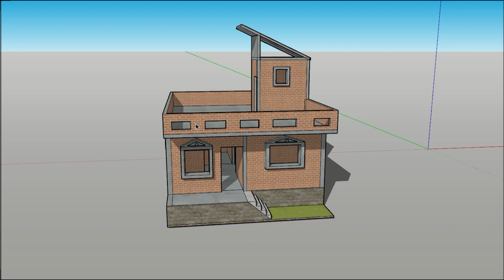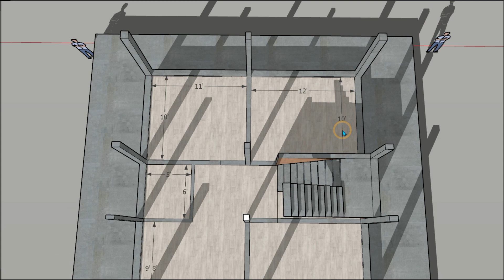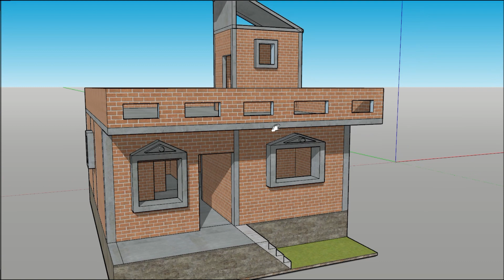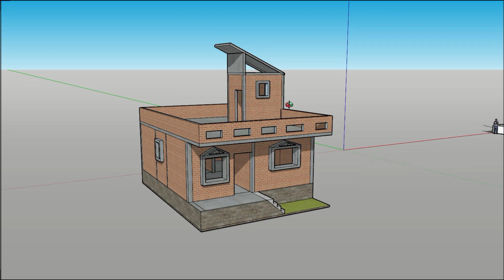25 x 28 house Design II 25 x 28 ghar ka Design II 700 sqft house plan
Hello Viewers Welcome You My Youtube Channel

25X28 House Plan
25X28 Me Ghar Kaise banaye
25 by 28 Me Ghar Ka Naksha
25*28 House Plan
Modern House Design
Elevation